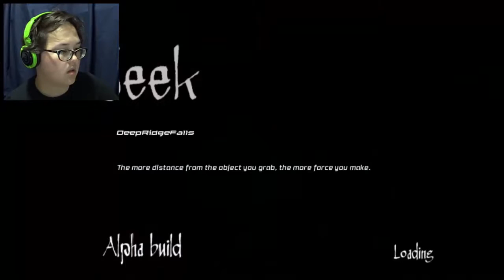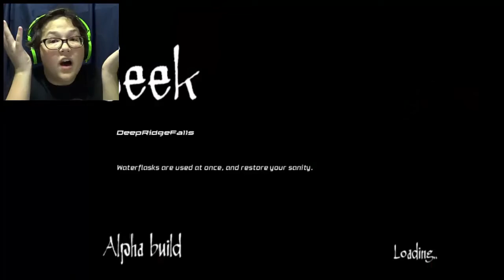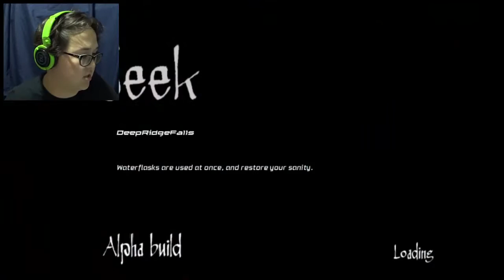Smoke Monsters Suck | Seek FINAL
Indie game in which you have to stay in the light to find your way.